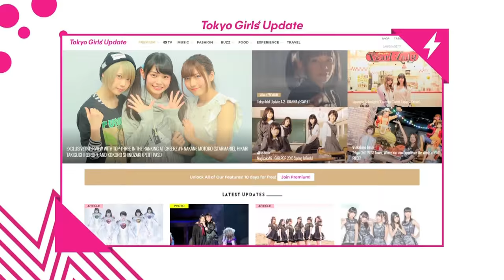Tokyo Girls' Update NHK WORLD/jibTV #04 Trailer